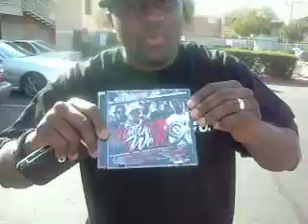big ramptv:music is a privelege